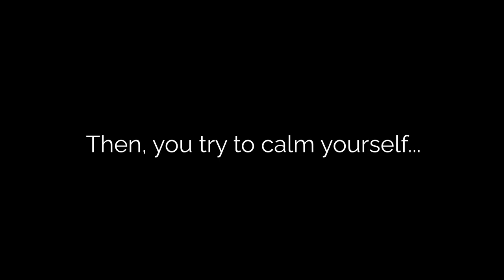Linux, It Just Works! (Unless...)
When buying new hardware and installing new drivers, things just usually work on Linux.  Usually...

💰 Bitcoin: 1Mp6ebz5bNcjNFW7XWHVht36SkiLoxPKoX
🐶 Dogecoin: D5fpRD1JRoBFPDXSBocRTp8W9uKzfwLFAu
📕 LBC: bMfA2c3zmcLxPCpyPcrykLvMhZ7A5mQuhJ